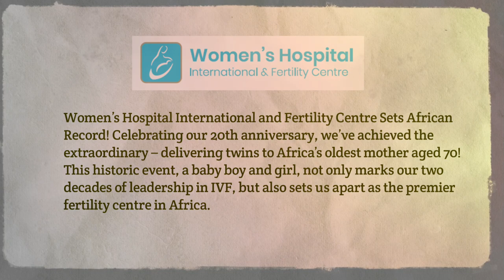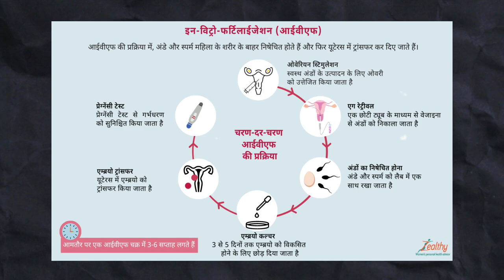अजब दुनिया के गजब कारनामे 🔥|safina Namukveya twins|amazing facts in hindi|funny facts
in this video you know
safina Namukveya twins
Erramatti Mangamma
lina medina
pregnant lady
pregnant lady 70 year old

your searches-